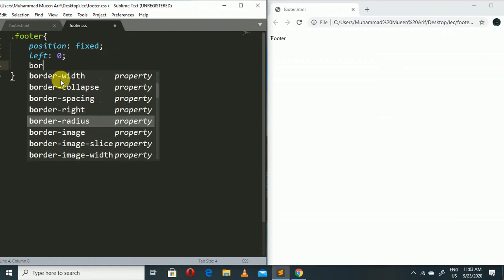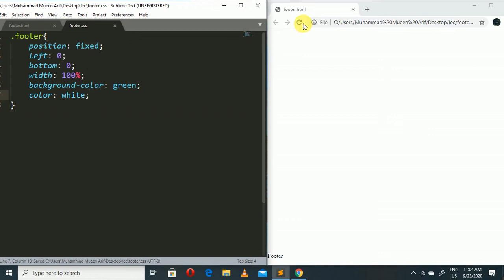Fixed Footer Html Css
How to Create Fixed  footer in html CSS without using java Script